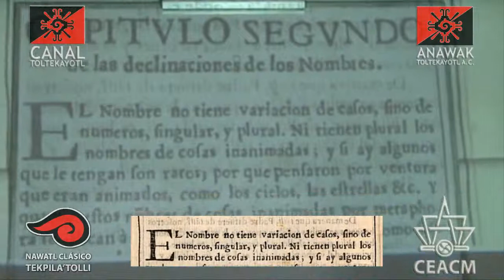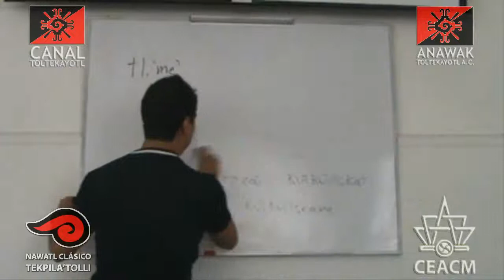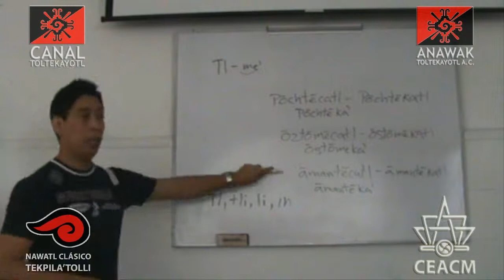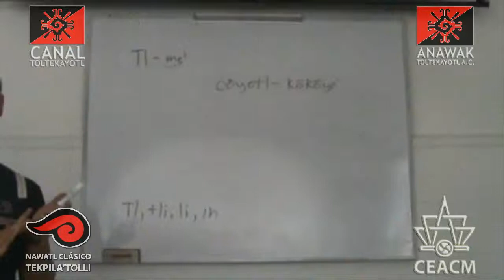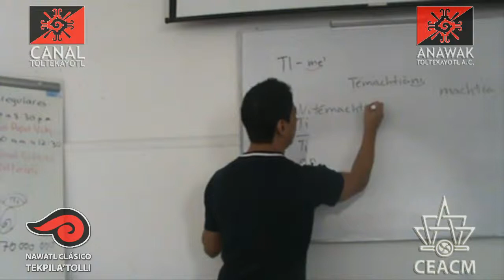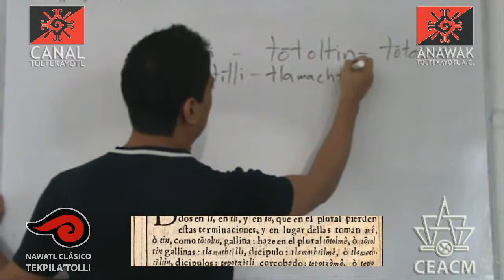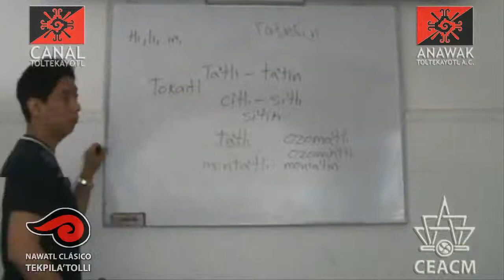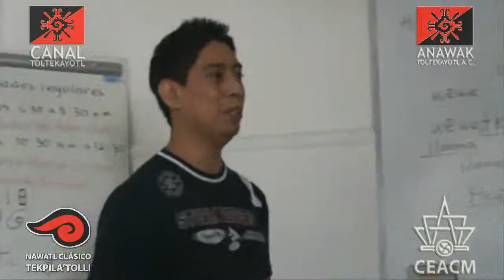CT clase 04 "Nawatl Clásico" gramática de Carochi por Frank Diaz y Carlos Lopez CEACM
CT Clase de "Nawatl Clásico" y la gramática de Carochi impartido por Frank Diaz y Carlos Lopez desde el CEACM, Anawak Toltekayotl A.C. - Captured Live on Ustream